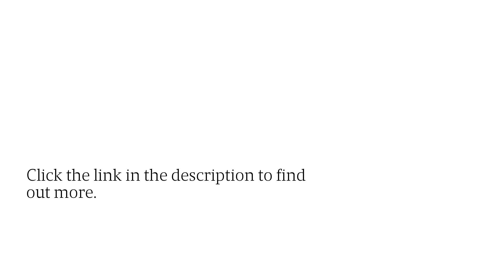#1 Nashville In-Home Moving Professionals Offer Piano Packing Services & More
Get your furniture packed and kept safe from dust and scratches alike - call True Friends Moving Company at for professional packing and in-home moving expertise in Nashville!